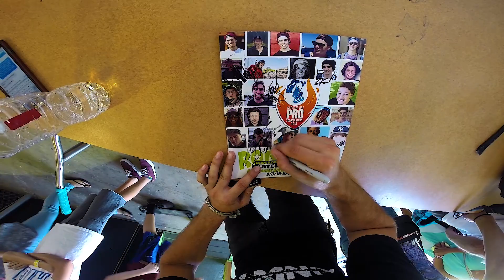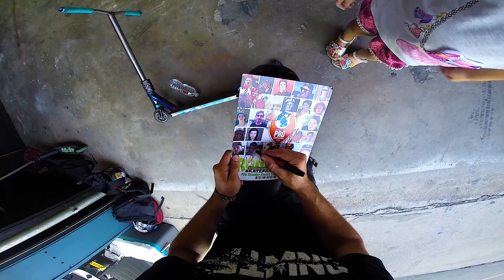SKETCHIEST TRICK I'VE EVER DONE!!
In this video:

The second stop of the Pro Scooter Series was definitely a huge success! So many people had a great time and there were so many amazing riders killing it. I know that I had a great time as well. During one of my runs, I almost fell and hurt myself on a double bar spin, but luckily I had the absolute greatest save of all time. I ended up doing a bar spin and a half and snagging my bars. I somehow landed the bar and a half and then followed it up with a half bar spin to toboggan turndown. I don’t know how in the world it worked, but I sure am glad I didn’t end up on my face. Thank you guys so much for watching the video!

Envy Scooters:
►Instagram.com/EnvyScooters
►Facebook.com/EnvyScooters
►Twitter.com/Blunt_Scooters
►Youtube.com/EnvyScooters
►Snapchat.com/add/Envy_Snaps
►EnvyandBlunt.com

Epic Scooters:
►Instagram.com/Epic_Scooter_Components
►Facebook.com/EpicScooters
►Youtube.com/EpicScooters
►EpicScooters.com

Scooter Zone:
►Instagram.com/Scooter_Zone
►Facebook.com/ScooterZone
►Youtube.com/ScooterZoneVideos
►TheScooterZone.com

►Instagram.com/RaymondWarner
►Facebook.com/Raymond.Warner.22
►Twitter.com/RaymondWarnerr
►Youtube.com/MrRaymondWarner
►Snapchat.com/RaymondWarner

Follow Don Vedda below!!
►DonVedda.com
►Youtube.com/DonVedda
►Instagram.com/DonVedda
►Facebook.com/DonVedda
►Twitter.com/DonVedda
►Soundcloud.com/DonVedda